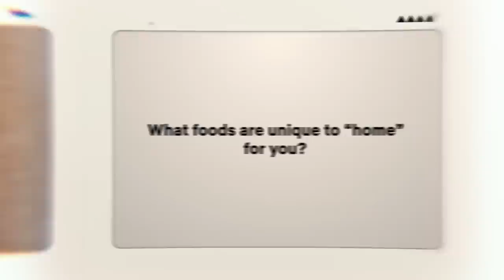Welcome to Our World | Lifting up Pacific Islander Voices | Netflix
We are resilient, we are inclusive, and we are so proud of our heritages. Polynesian and Pacific Islander cultures deserve to be celebrated today and every day.